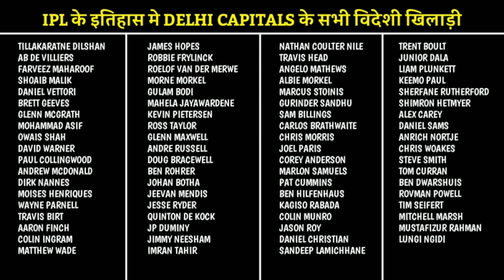Delhi Capitals All Foreign Players In IPL History | IPL 2008 To 2022 Delhi All Foreign Players